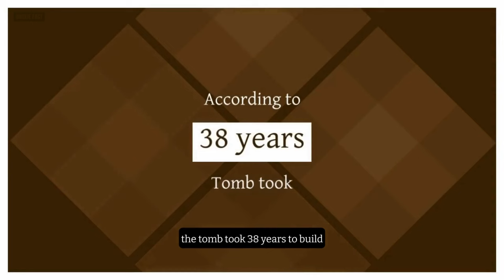Why Archaeologists Are Afraid To Enter China's First Emperor's Tomb?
Why are archaeologists afraid to enter the tomb of Qin Shi Huang, the first emperor of China? In this video, we explore the history and mystery of one of the most fascinating and secretive tombs in the world. We'll learn about the emperor's obsession with immortality, the incredible scale and complexity of his mausoleum, the deadly traps and curses that guard it, and the ethical and cultural dilemmas of opening it.